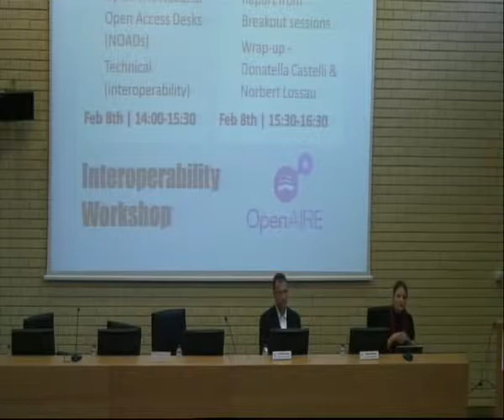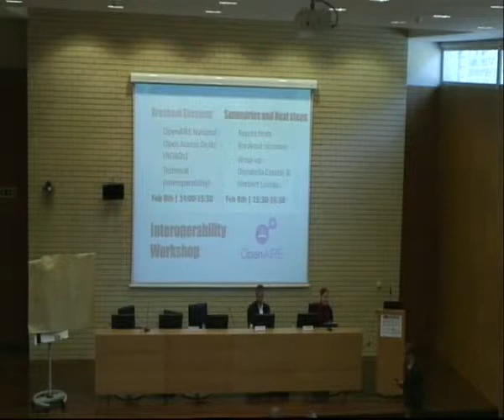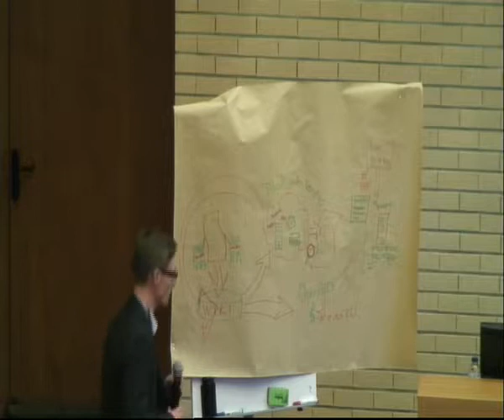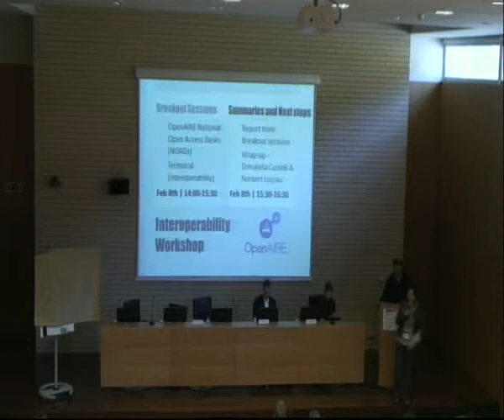Summaries and Next steps report from breakout sessions 2nd OpenAIRE Workshop